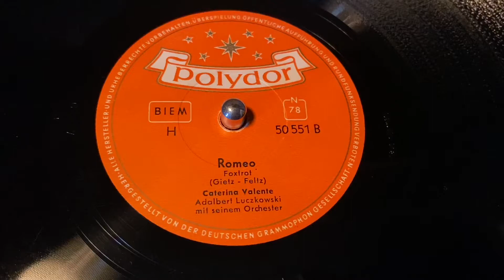Caterina Valente - Romeo - 78 rpm - Polydor 50551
With Adalbert Luczkowski & His Orchestra.
Made in Germany, 1957.
Flip: Wo Meine Sonne Scheint.